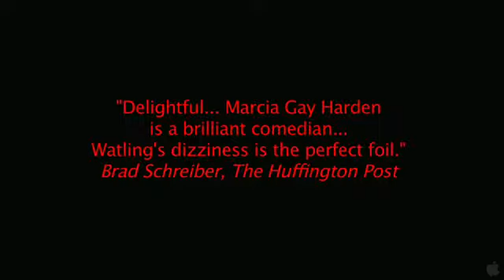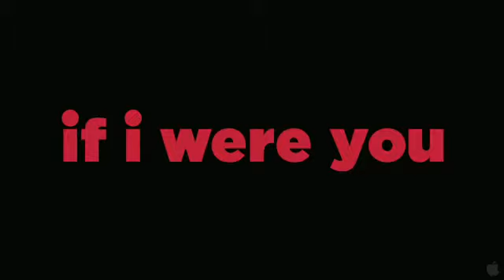If I Were You Official Trailer #1 2013) Marcia Gay Harden Comedy HD